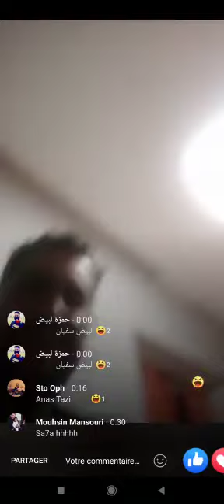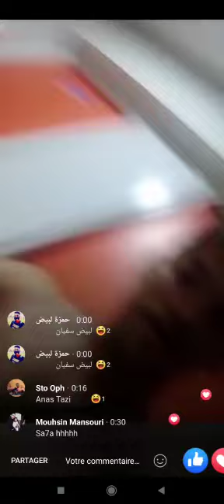مراكشيين يسبون الملك محمد سادس المفترس يفضحون المستور من داخل مستشفى